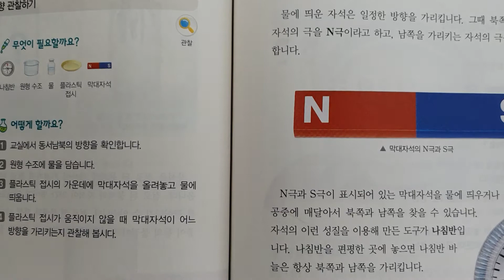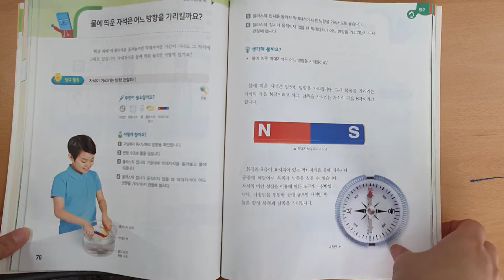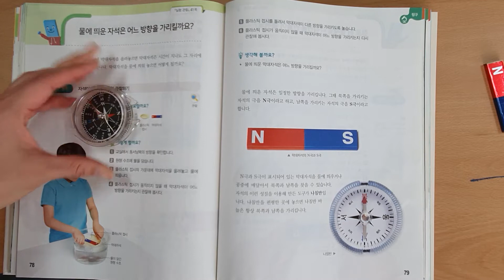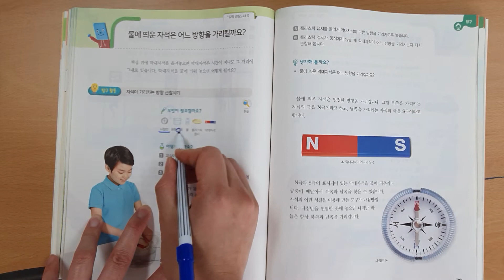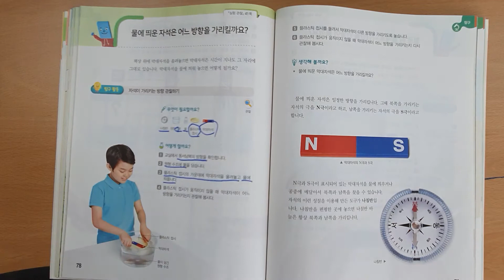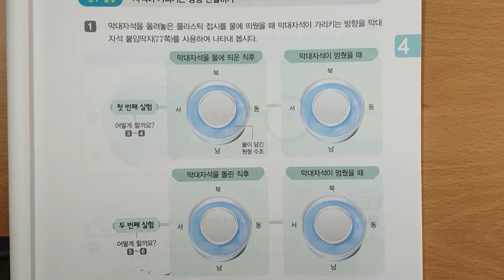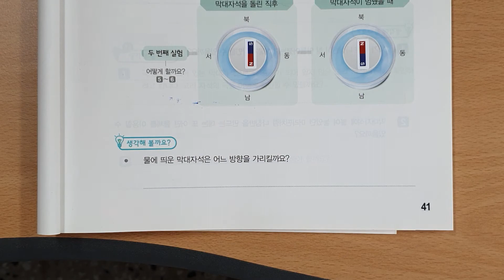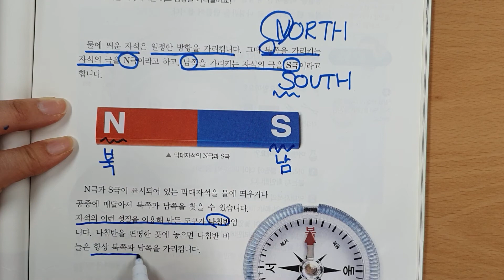3학년 1학기 과학 자석을 물에 띄우면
권선초